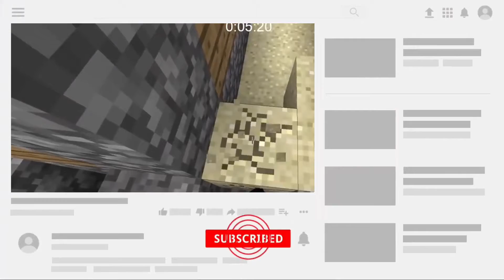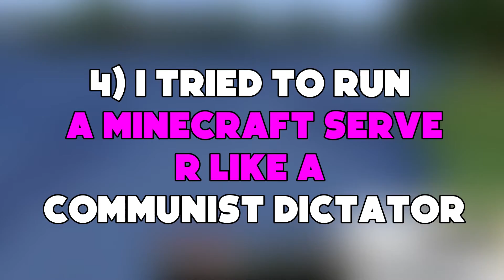Ranking the BEST Minecraft videos posted by ibxtoycat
Welcome to Mine Chunk!
Are you guys curious about Ranking the BEST Minecraft videos posted by ibxtoycat? Well, do we got you covered!
Today we are going to be going over Ranking the BEST Minecraft videos posted by ibxtoycat!

ALSO, turn our post notifications on so you NEVER miss an upload of ours!

For more Instagram fun, check us out @minechunkyt